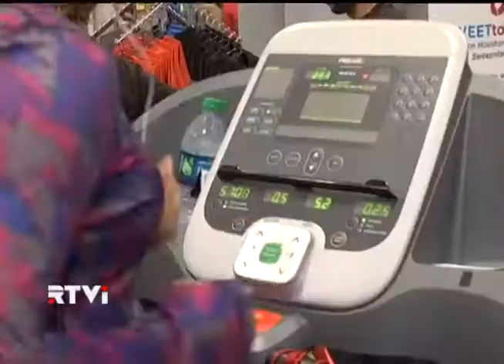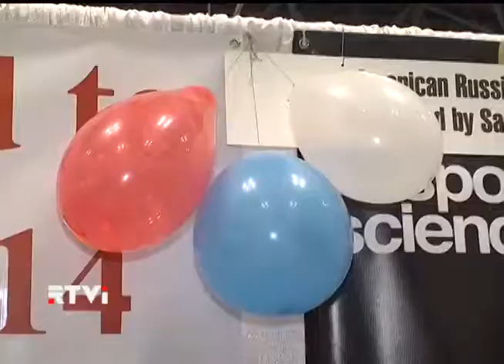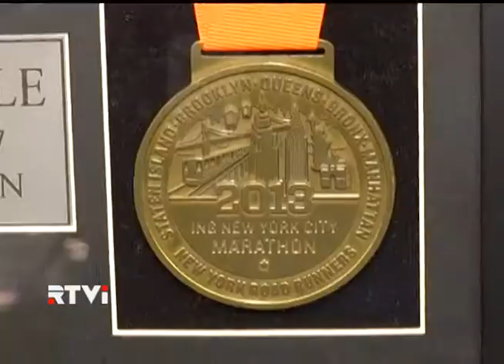В это воскресенье Нью-Йорк станет беговой столицей мира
В это воскресенье Нью-Йорк станет еще и беговой столицей мира - здесь пройдёт ежегодный марафон. В этом году к нему - особое отношение. Во-первых, прошлый забег был отменён из-за урагана Сэнди, а во-вторых, нью-йоркский марафон - первый, который состоится после Бостонской трагедии.